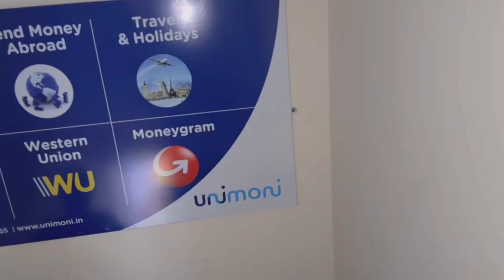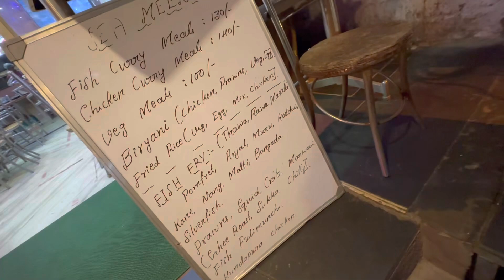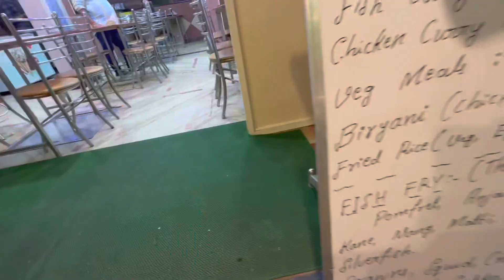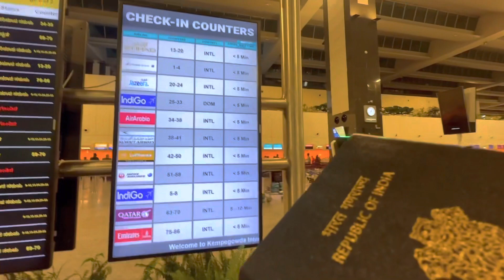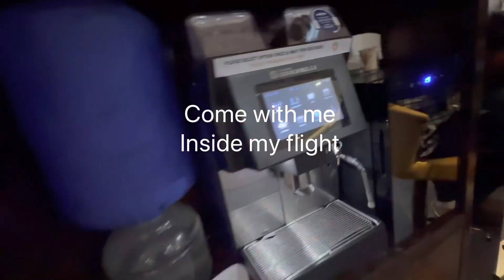We Are Going INTERNATIONAL • Packing For The Big Trip • The Jen Stories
The traveler In me is getting excited because we are gearing up for our big internationaltrip now!

Watch me run into errands and make my way to the airport.

Guess the location I’m off too and I’ll reveal it all along with taking you inside the bangalore airportlounge and my flight tour!

It’s crazy out here!

Gratitude
Jen